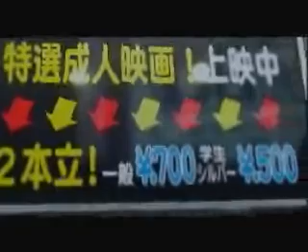ナイスミドルのテーマ／ザ・たこさん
アルバム「ナイスミドル」(2006)より。